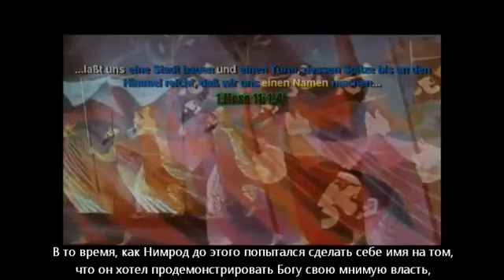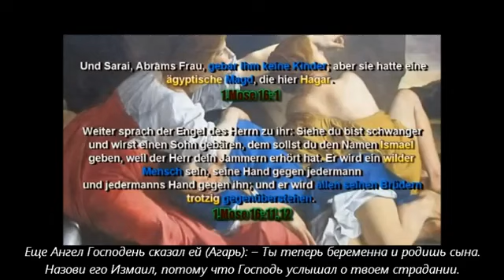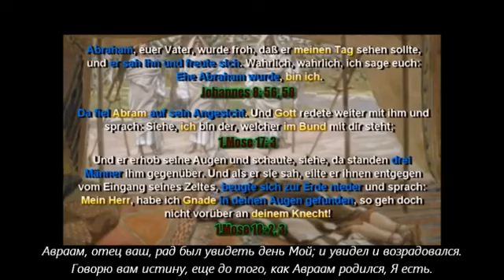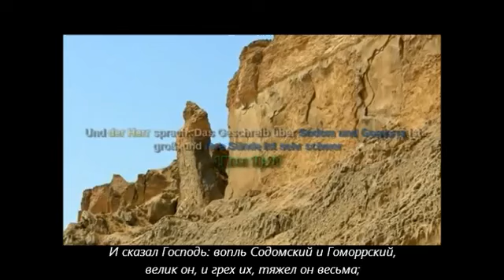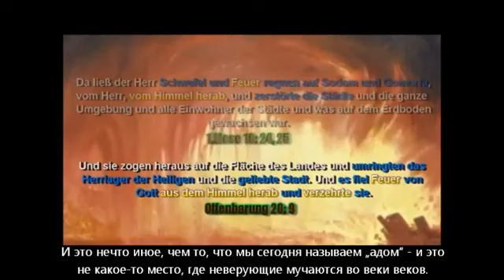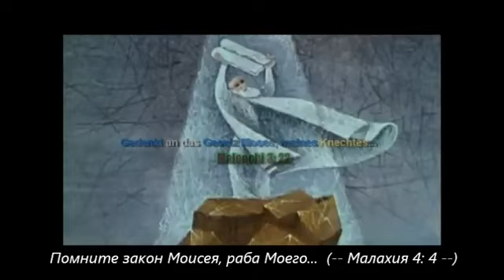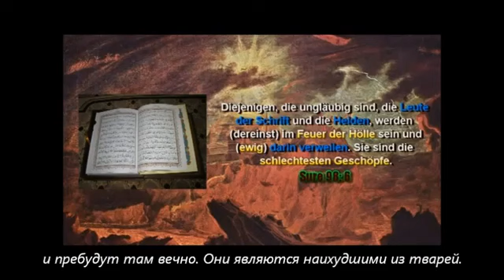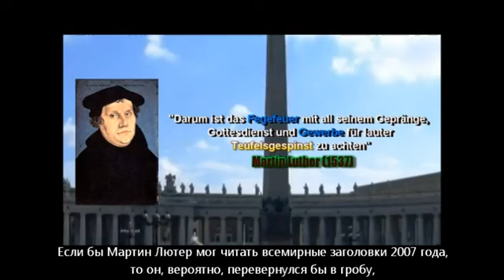Изучение Библии 2013 Часть 5 ► Ад Содома и Гоморры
Оригинальное видео Часть 5: "Ад Содома и Гоморры"
Бытие 18: 20 „И сказал Господь: вопль Содомский и Гоморрский, велик он, и грех их, тяжел он весьма."

Бытие 19: 24, 25 „И пролил Господь на Содом и Гоморру дождем серу и огонь от Господа с неба, и ниспроверг города сии, и всю окрестность сию, и всех жителей городов сих, и произрастания земли."

Иуда 1: 7 „Также и жители Содома, Гоморры и окружавших их городов, подобно им предававшиеся разврату и половым извращениям, служат примером, подвергшись наказанию „вечным огнем"."

Мы помним, что Евангелие было написано на греческом, и в греческом для слов „во веки веков" стоит термин „Эон (Aeon)", и он может означать, в зависимости от контекста: „продолжительность жизни, жизнь, поколение, время, продолжительность, промежуток времени и «во веки веков»".

Откровение 20: 9, 10 „Но с небес сошел огонь и поглотил их. Дьявол, который их обманул, был брошен в „озеро, наполненное горящей серой", туда, где уже были зверь и лжепророк. Там они будут мучиться день и ночь, „во веки веков"."

Матфея 13: 30 „Оставьте расти вместе „то и другое" до жатвы; и во время жатвы я скажу жнецам: соберите прежде „плевелы" и свяжите их в снопы, „чтобы сжечь их", а пшеницу уберите в житницу мою."

Малахия 4: 3 „...и будете попирать нечестивых, ибо они будут „прахом" под стопами ног ваших в тот день, который Я соделаю, говорит Господь Сил."

Малахия 4: 4 „Помните закон Моисея, раба Моего..."

Иезекииль 33: 11 „Живу Я, говорит Господь Бог: не хочу смерти грешника, но чтобы грешник обратился от пути своего и жив был."

Сура 4: 56 „Воистину, тех, которые не уверовали в Наши знамения, Мы сожжем в Огне. Всякий раз, когда их кожа приготовится, Мы заменим ее другой кожей, чтобы они вкусили мучения. Воистину, Аллах - Могущественный, Мудрый."

Сура 7: 36 „А те, которые сочтут ложью Мои знамения и превознесутся над ними, станут обитателями Огня и пребудут там вечно."

Сура 98: 6 „Воистину, неверующие из людей Писания (т. е. евреи и христиане) и многобожников окажутся в огне Геенны и пребудут там вечно. Они являются наихудшими из тварей."

„С доходами от продажи индульгенций, некоторые Папы направили значительные суммы денег со всей Европы в Рим, которые использовались среди прочего для „строительства собора Св. Петра"." Википедия

„Поэтому чистилище со всеми его богатствами, богослужениями и промыслом - всё это игра больного воображения чёрта." Мартин Лютер (1537)

Деяния 8: 20, 21 „Пусть твои деньги погибнут вместе с тобой, раз ты думаешь, что можешь купить дар Божий за деньги! У тебя нет никакого права участвовать в этом деле, потому что сердце твое не право перед Богом."

Притчи 28: 6 „Лучше бедняк, чей путь беспорочен, чем богач, чьи пути бесчестны."

Истина выходит к свету!